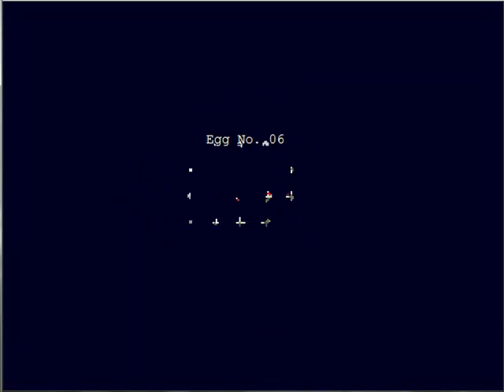CaveStory 2 The Egg Corridor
We do stuff. Go into a teleporter. Kill stuff. Then watch a rape scene. Fight the rapist. Then... stuff.